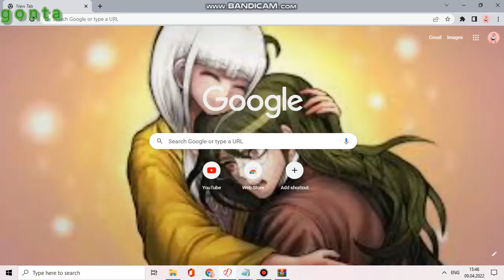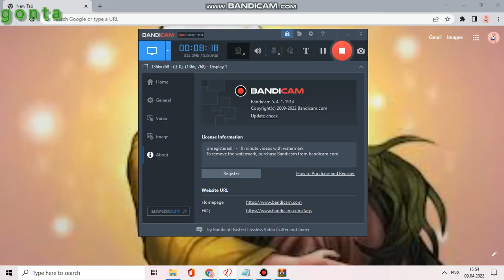play as ibuki mioda! DL read desc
hey guys i didnt make the dl the dl belongs ignore how it bugs when i go out or in! its becuase of the fix in march 30th Build anyway my glove bug is fixed! i made the ibuki video before i updated yan sim CC on!